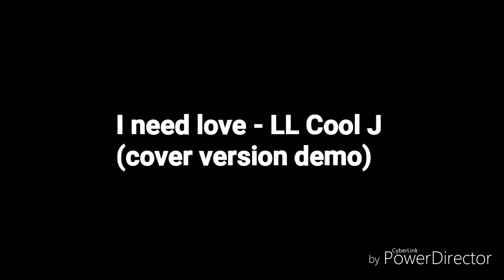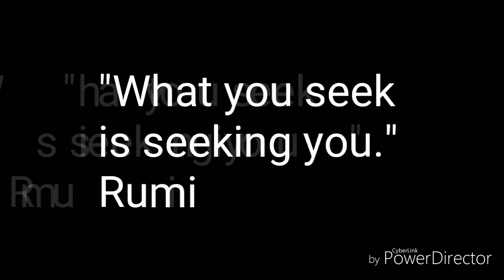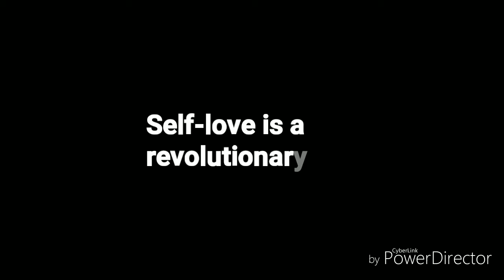An intro to rap challenge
Why we practise speaking
Not to become perfect
But simply to make ourselves understood better.

Listen to the end for a rap demo practice.